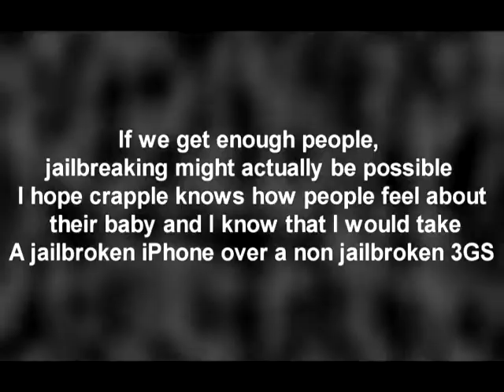Iphone jailbreak Petition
we need our phones to be special! fix it!